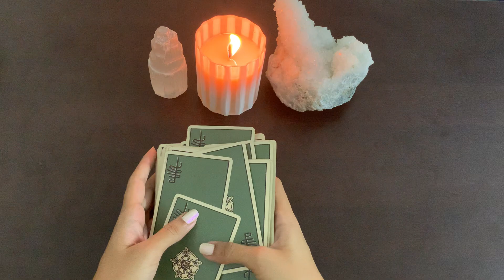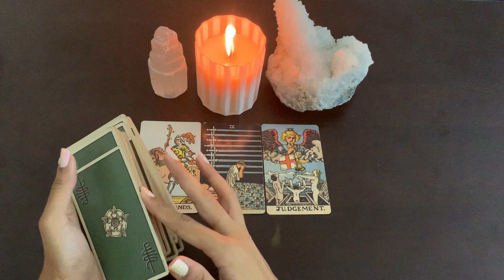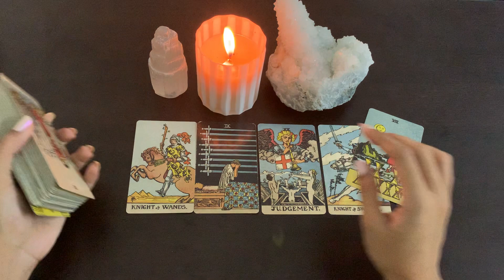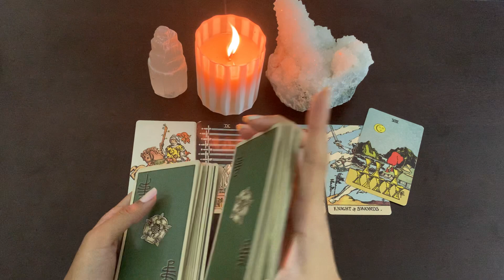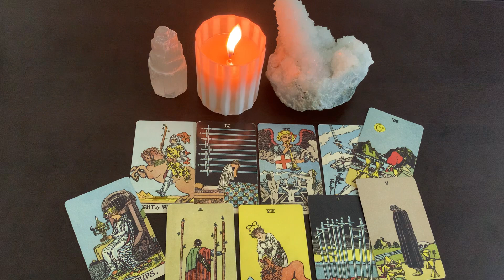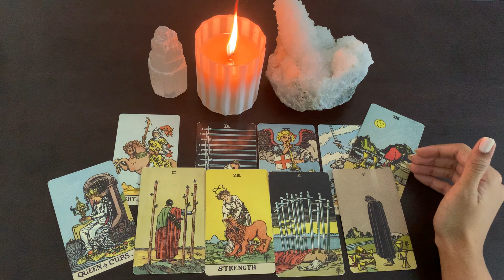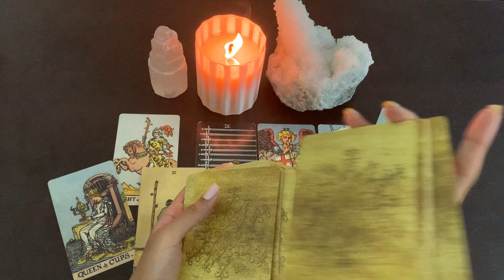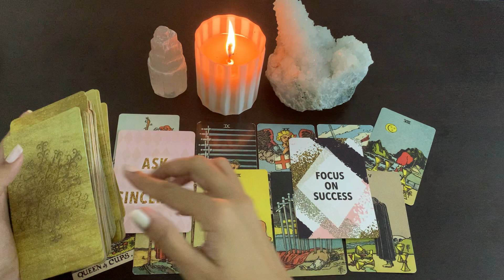TAURUS MID APRIL- 15TH TO 30TH- tarot readings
You can also check me out on Instagram- Mishibluetarot_official(for daily readings)
(PS- my account is the official one)

1. 2 questions email/audio: INR500/10USD
2. Video recorder 2 questions (10-12 mins): INR750/13USD
4. Video recorder 3 questions (15-20mins): INR1200/18USD
5. Full reading on call:  INR1800/32USD.
6. Full reading on video call: INR 2500/ 37USD
7. Law of attraction practice and healing sessions- INR 3500/ 50USD
8. AURA reading (to know which crystals would suit you)- INR1800/30USD